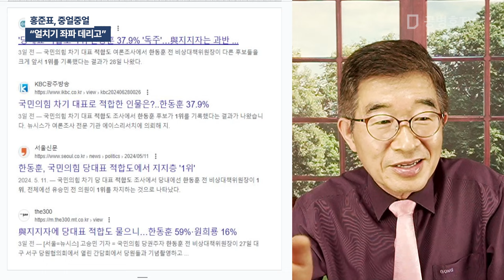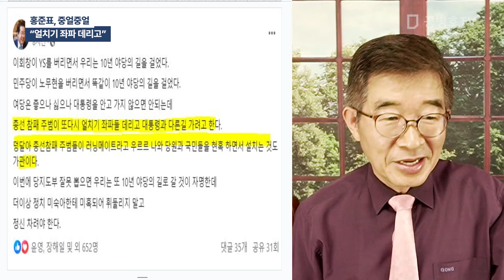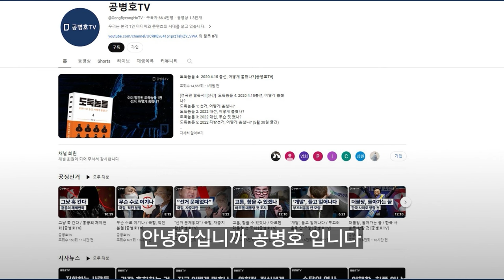홍준표, 중얼중얼 / "얼치기 좌파 데리고" [공병호TV]